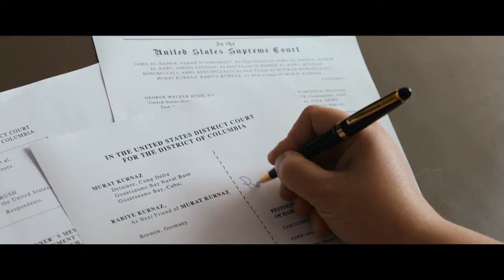Μπερλινάλε: Οι καλύτερες στιγμές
Σε γυναικεία υπόθεση εξελίχθηκε το διαγωνιστικό τμήμα